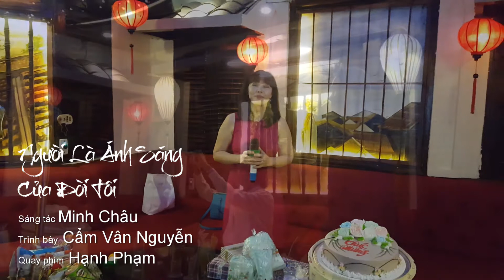Hát Với Nhau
Karaoke Nnice
NTMK Saigon
28/11/17